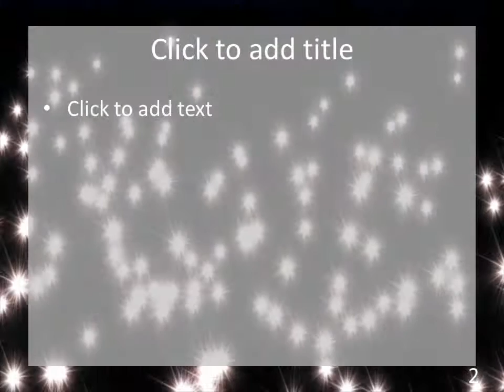PowerPlugs: Video Backgrounds for PowerPoint -- Abstract-st-128